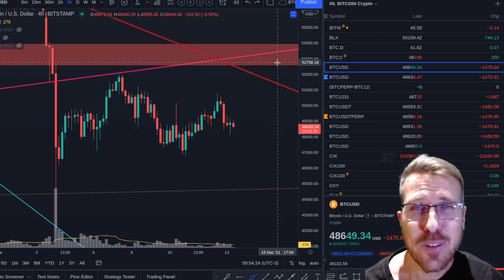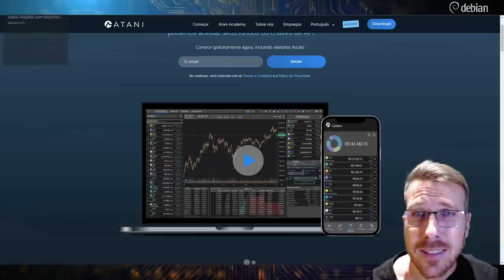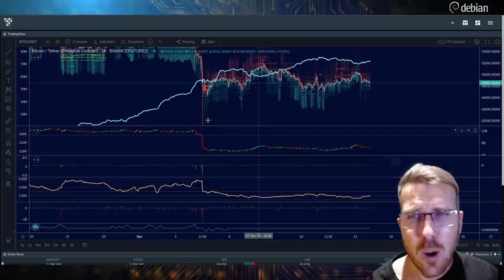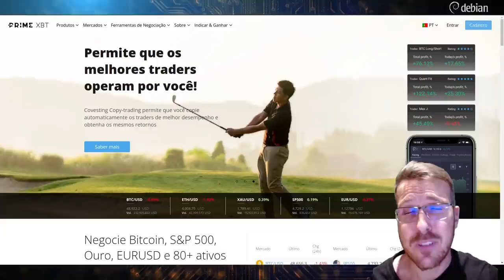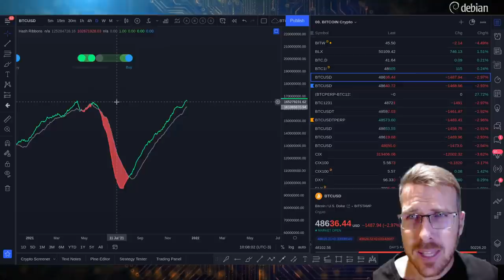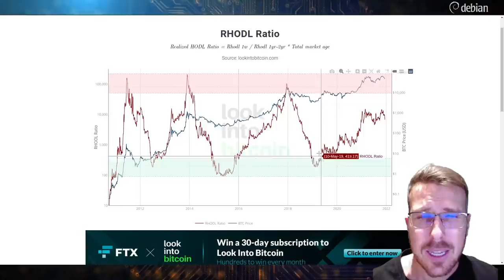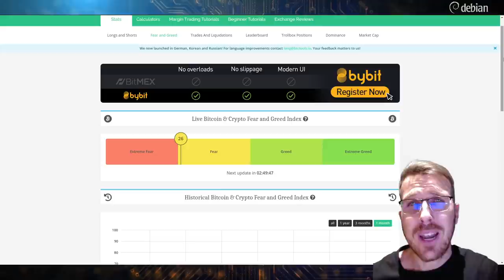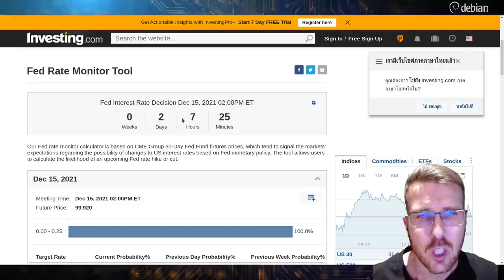BITCOIN: INVERNO CHEGANDO? [Essa semana promete...]